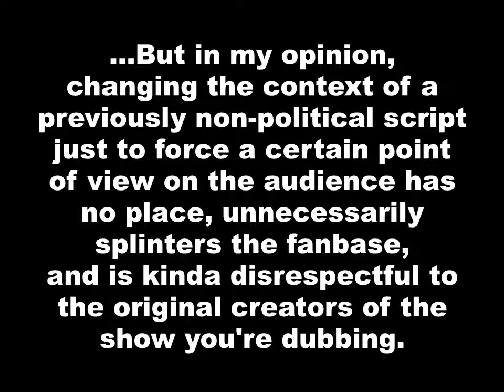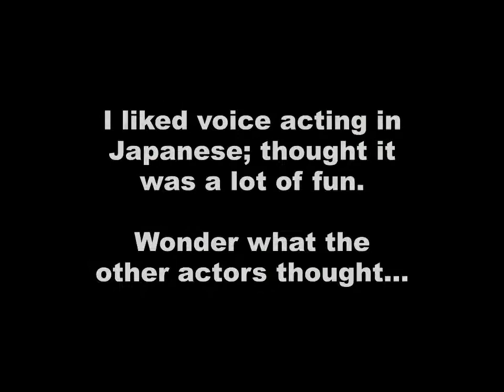When Dubs Get Preachy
Recommended viewing age: 13+

Is it too much to ask for a more faithful translation?

Also, SonicSong182's Ames returns to the channel after a three-year absence! Welcome back! :D

CAST:
Sonic, Japanese Narrator, English Narrator, Mario, Luigi - skull902 (You're already on my channel)

Backgrounds by SkyLights and Beam Luinsir Yosho

This video is a fan-made parody, and is not representative of the official product.